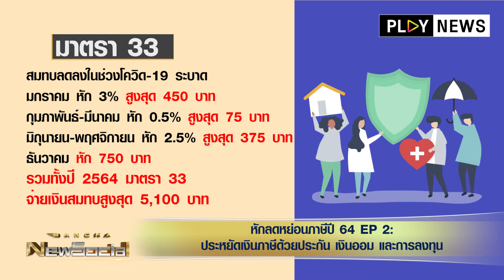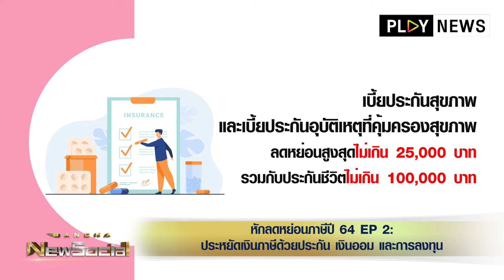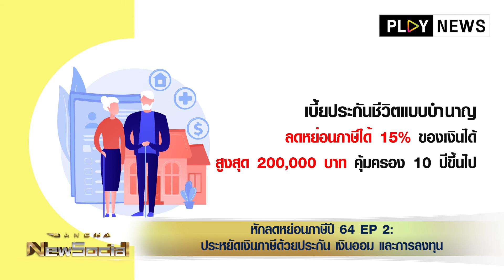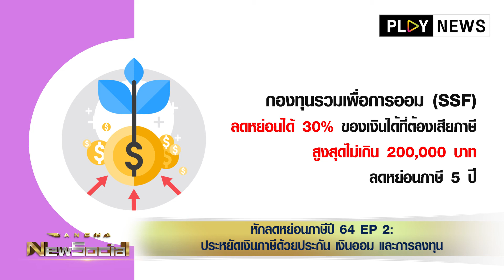Bancha NewSocial ลดหย่อนภาษีปี 64 EP.2: ประหยัดเงินภาษีด้วยประกัน เงินออม และการลงทุน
บัญชาแนะ! สิ้นปีนี้โปรดสำรวจเงินออม ประกัน และเงินลงทุนในของตัวเอง เพราะเมื่อนำมารวมกันสามารถลดหย่อนภาษีได้อีกเกือบ 1 ล้านบาท! รับชมได้ใน Bancha NewSocial
ติดตามการวิเคราะห์เศรษฐกิจไทยและทั่วโลก​​ โดยกูรูข่าว บัญชา ชุมชัยเวทย์